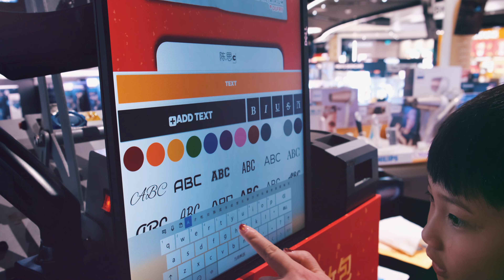Custom Live x Dufry